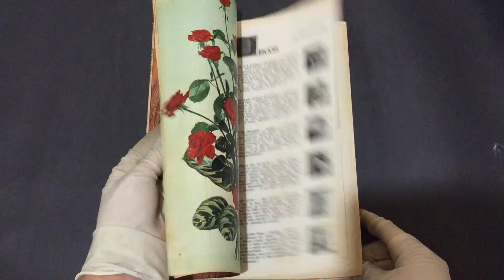Compre Agora: Nº 320 - Querida - Julho 1967 - 20 penteados para fazer em casa